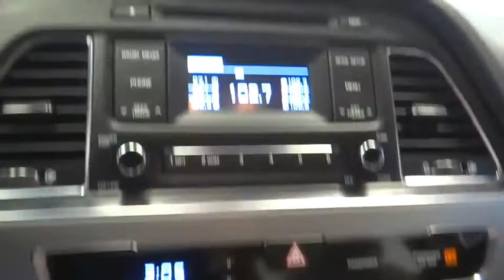2017 Hyundai Sonata Norco, Corona, Riverside, San Bernardino, Ontario, CA PRB2005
Scarlet Red Used 2017 Hyundai Sonata available in Norco, California at

Priced below KBB Fair Purchase Price!Odometer is 606 miles below market average!25/36 City/Highway MPGClean CARFAX. CARFAX One-Owner.Awards:* 2017 KBB.com 10 Most Awarded Cars * 2017 KBB.com Best Family Sedans * 2017 KBB.com 10 Most Comfortable Cars Under $30,000 * 2017 KBB.com 10 Best Sedans Under $25,000 * 2017 KBB.com 10 Most Awarded Brands**Dealer Serviced**, **Freshly Detailed**, **Vehicle Includes 5 Gallons of Fuel**, **Vehicle Sold As Equipped Including One Key.